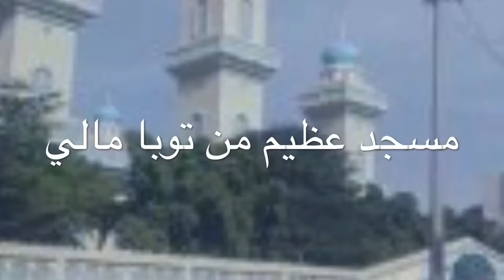06 Ahamada Tanba Sylla Touba Mali kitab الخلاصة الفقهية